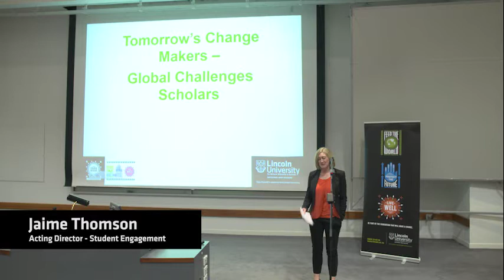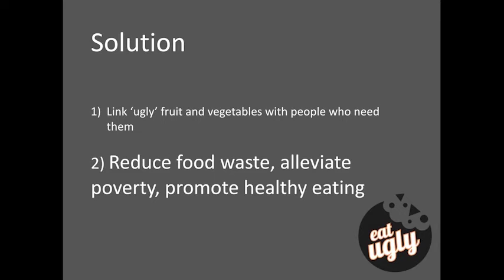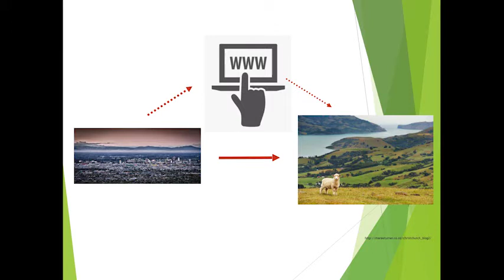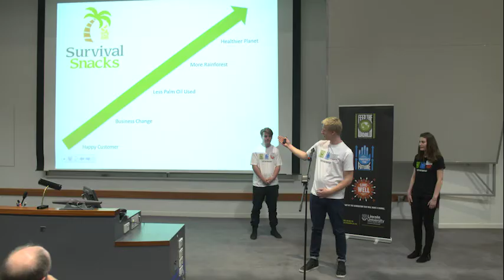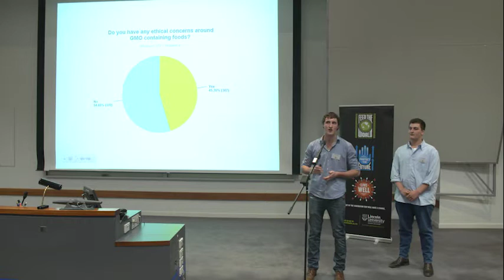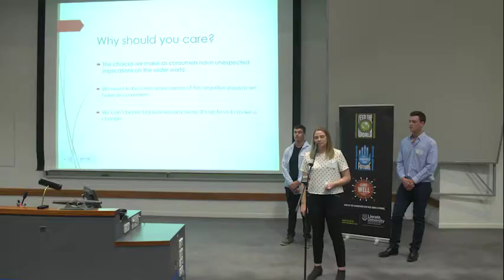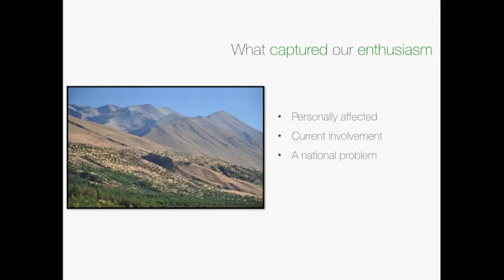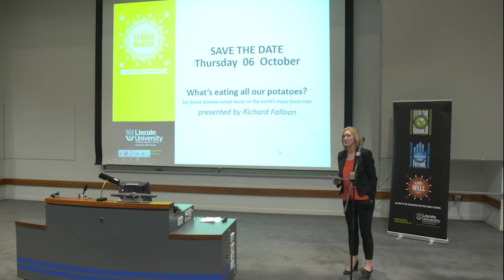Tomorrow's Change Makers: Global Challenges Scholars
Lincoln University Global Challenge Scholars have been working all year on social enterprise in relation to global challenges. Share their journey and ideas on areas such as food waste, palm oil and child obesity, in a bid to be effective future change makers. For more information about the Change Makers series,

Timings:
Introduction – Tim Curran (Senior Lecturer in Ecology, Lincoln University): 3:08 – 5:03
Eat ugly: 13:50 – 18:39
Adopt a Waterway: 19:50 – 26:30
Roots for Recreation: 27:36 – 32:51
Count Your Chickens: 33:54 – 39:54
Survival Snacks: 41:09 – 45:34
Global Lincoln Experience: 47:05 – 52:52
Is GMO the Go?: 55:06 – 1:00:58
Jump Frog: 1:02:17 – 1:07:10
Know What You Eat: 1:08:35 – 1:14:19
Positive Profit : 1:15:48 – 1:21:11
Ready, Steady, Grow: 1:22:22 – 1:27:27
Decline the Pine: 1:28:40 – 1:33:08
Winners announced: 1:38:35 – 1:40:40